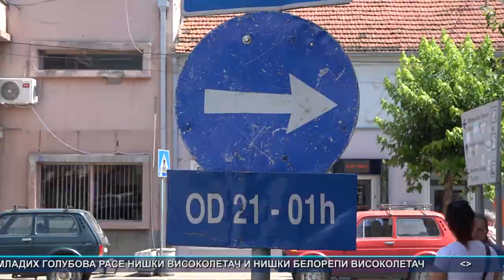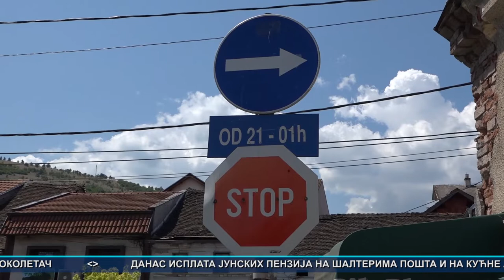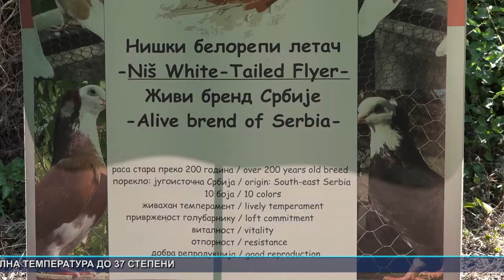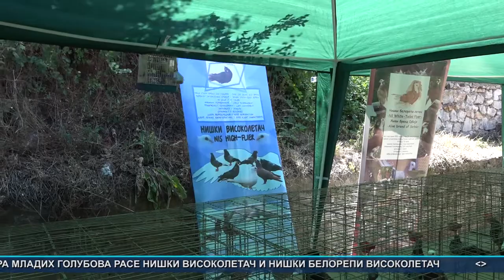Vesti 12.07.2021.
Bela Palanka